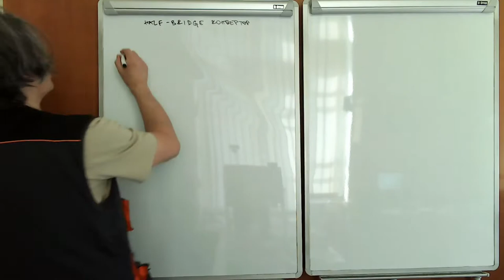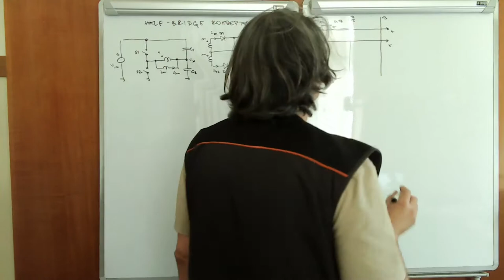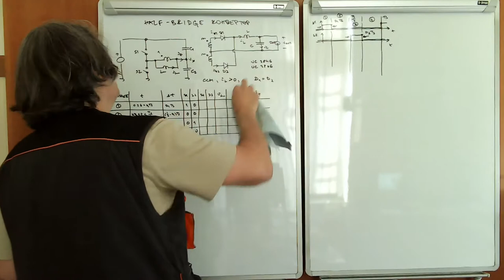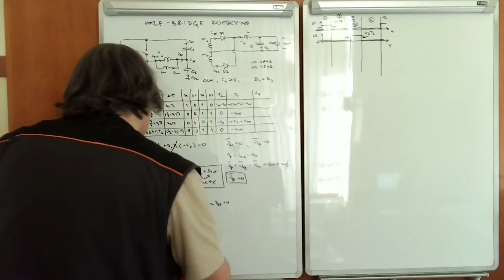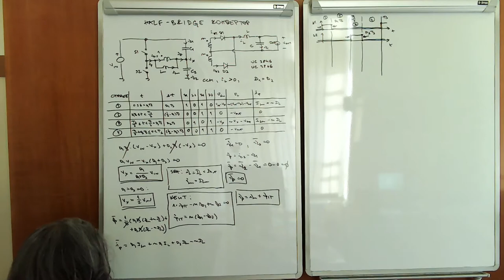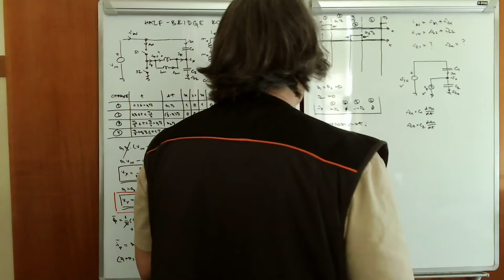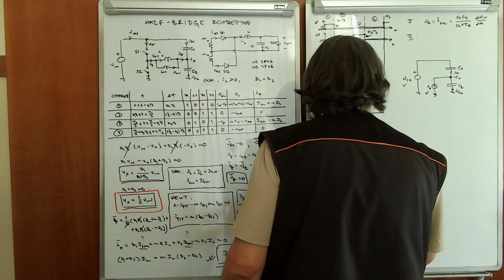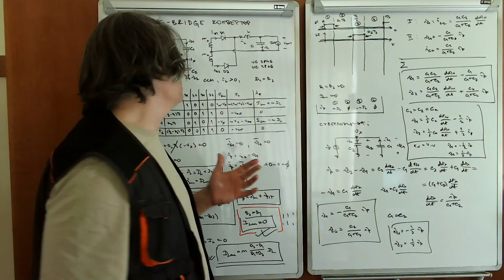EE w10 l3